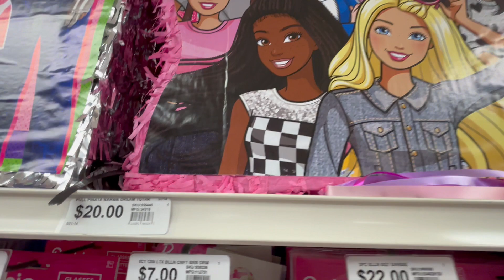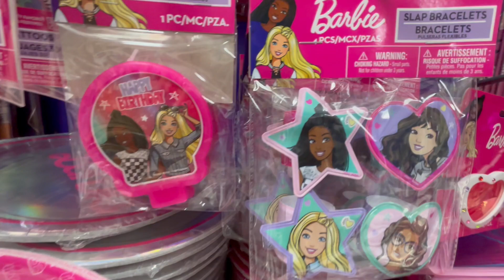BARBIE @ Party City - Costumes + Pinatas + Party Favors + Decorations & More - August 2024